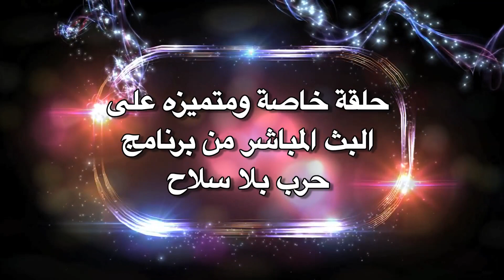اعلان عن برنامج حرب بلا سلاح مع الدكتوره وفاء سلطان